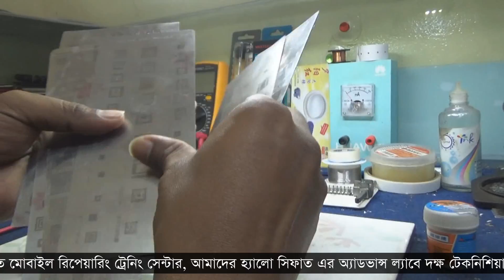মোবাইলের IC Reball করার জন্য কি কি প্রয়োজন জেনে নিন | BGA eMMC IC Reballing Stencil Plate & Paste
আমি পিয়াল মাহমুদ (দানিছ) Brahmanbaria / ব্রাহ্মাণবাড়িয়া Bangladesh / বাংলাদেশ | আমার Imo নাম্বার ভিডিও গুলো ভালো লাগলে, আমার এই চ্যানেলটি " Subscribe + Like + Share " করে সবার কাছে ছড়িয়ে দিন, যেন বাংলাদেশের মোবাইল রিপেয়ারিং বিষয়ে কাজ করার আগ্রহী সকল ছাএ ভাইয়েরা আমার এই ছোট ছোট কাজ গুলি দেখে কিছু হলেও শিখতে পারে। ধন্যবাদ সবাইকে ভিডিওটি দেখার জন্য।